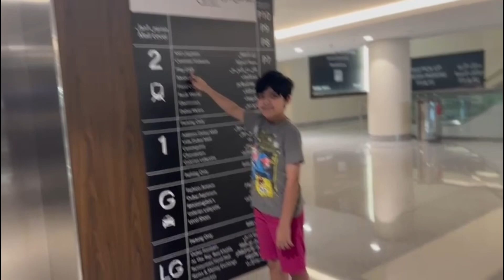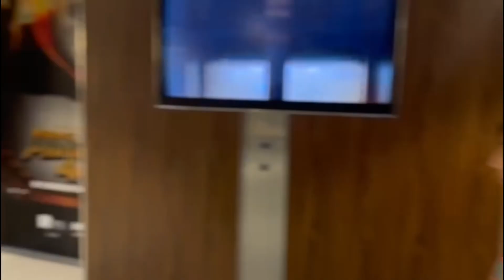burj khalifa and Dubai mall / دبي مول و برج خليفة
Dubai Mall (originally known as The Dubai Mall until 2023) (Arabic: دبي مول "Dubai Mall") is a shopping mall in Dubai. The largest mall in Dubai, it is the second-largest mall in the world by total land area and the 26th-largest shopping mall in the world by gross leasable area, with a total retail floor area of 350,000 m2 (3,800,000 sq ft). The mall is part of the 20-billion-dollar Downtown complex (called Downtown Dubai) adjacent to the Burj Khalifa, and includes over 1,200 shops.[1][2][3] In 2011, it was the most visited building on the planet, and attracts over 54 million visitors each year.[4]
Twice delayed, Dubai Mall opened on 4 November 2008, with about 1000 retailers. In January 2023, the shopping mall announced that it was officially changing its name from "The Dubai Mall" to "Dubai Mall".[2][5]